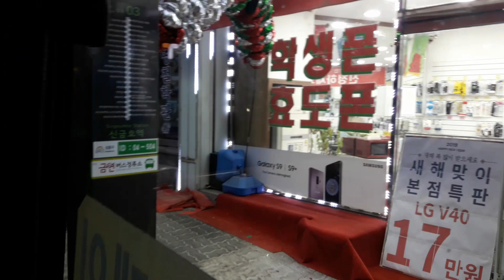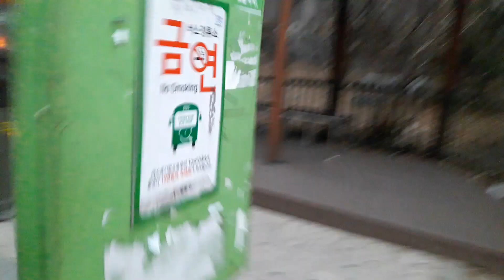서울 마을버스 성동03번 신금호역→행당역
2019년 1월 4일 촬영

이래서 신금호역 승강장이 깊구나(언덕..)